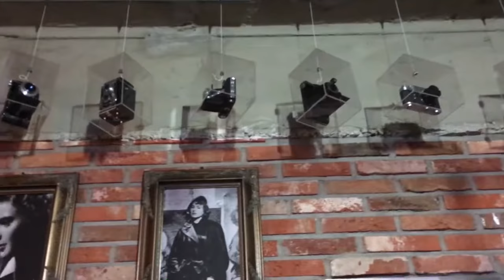Romantic Bar at Kangwon National University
This bar is just in front of KNU back gate